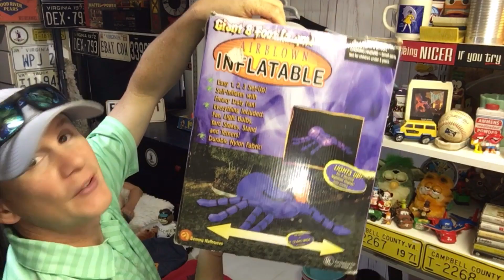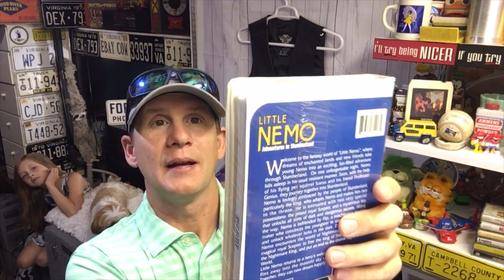I paid the rent by selling vintage hats on eBay, Where’s the Beef? The 1980’s apparently.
I paid the rent for our antique booth by selling a hat that I found in the antique mall on eBay. Vintage Caterpillar CAT hat and a where’s the beef and a Detroit red wings hat were all found at the same place.  Sourcing from Yard Sales, Garage Sales, Thrift Stores and flipping items on eBay, Poshmark, Mercari, Offer Up, Marketplace, Antique mall booth and any where else that makes sense.  Join Blue Ridge Mama, the Home-school Hustlers, and our dog Sophie as we take you through the whole process and learn some new tricks along to way.

Ebay Store
Homeschool Hustlers Ebay Store

Check these playlists for specific content